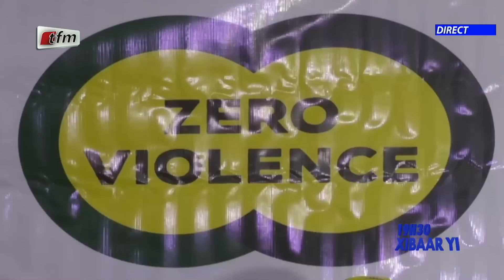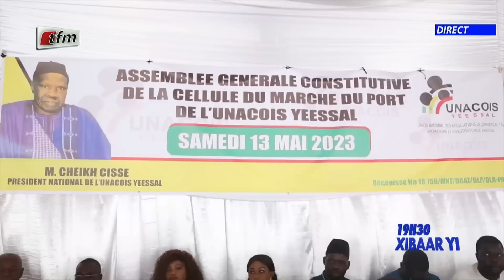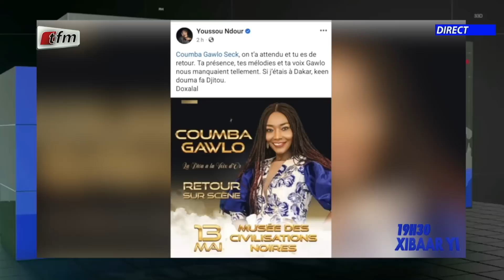Xibaar yi 19h du 13 Mai 2023 présenté par Mamadou Mouhamed Ndiaye